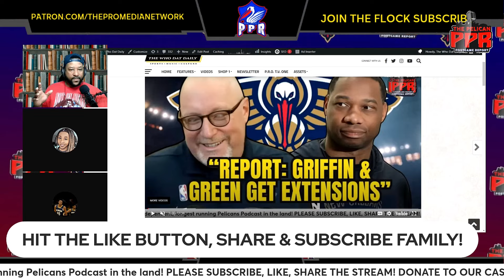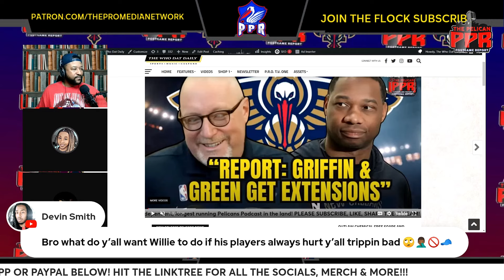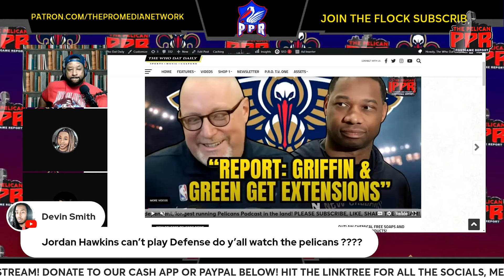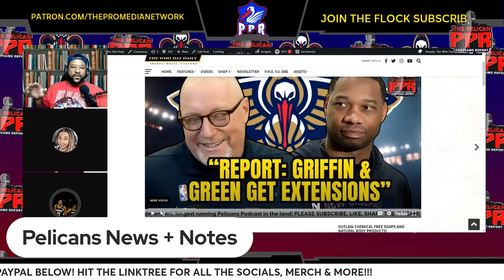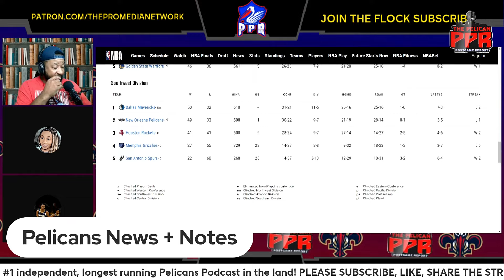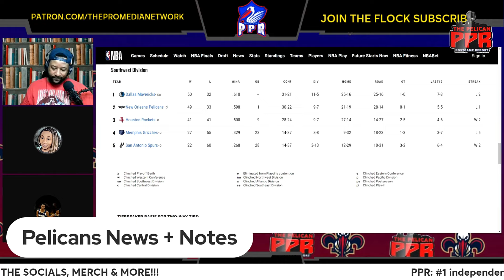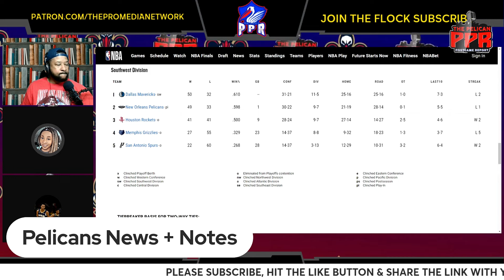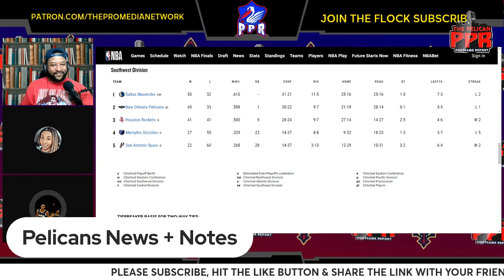PPR: Why Pelicans Coach Willie Green Must Step Up!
Join Big Q, DC, and Lexxah on the Pelicans Postgame Report as we delve into the topic "Does Pelican Head Coach needs to do a better job at head coach for the upcoming season. There were many question about the Pelicans slide late in the season, the slow or ill-timed rotations, over reliance on role players, not giving enough time to developing players and more. Don't miss out on our comprehensive analysis, lively discussions, and exclusive insights!

The Pelicans Postgame Report is your go-to independent Pelicans podcast, trusted by the fan community for years. We bring you closer to the court with comprehensive analysis, lively discussions, and exclusive insights you won’t find anywhere else.

Your support fuels our passion! Help us keep the conversation dynamic and stay updated with our latest content:

👍 Like: Enjoyed the video? Show your support by giving it a thumbs up.
🔄 Share: Spread the word among NBA and Pelicans fans.
🤝 Support PPR: Dive deeper with additional content, behind-the-scenes footage, and more on our Linktree. Your support enables us to continue delivering the content you love. Linktree